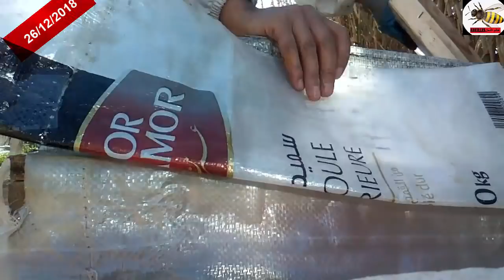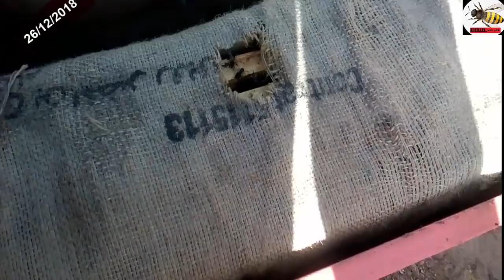طرق وضــــع عجينــــــة الكـــــانـــدي للنحل/تغذية النحل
With the onset of winter the beekeeper begins to think of feeding the bees because the bees do not come out of the hives in the winter  Due to bad weather and possible winter extends to a very long time and with the depletion of bee stock of honey die so we give the bees a candy In order to continue the life of bees until spring and then be a very strong bee hive and a large density of bees divides them from the beekeeper many parcels.
Follow the video to learn how to feed the bee hives with candy.
Greetings from Algeria
تغذية النحل بعجينة الكاندي